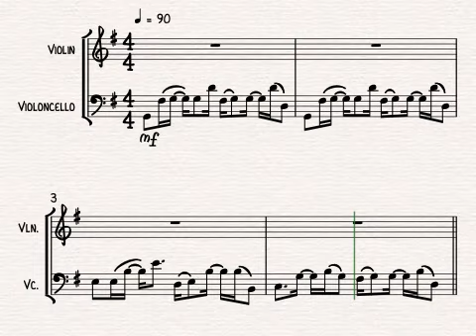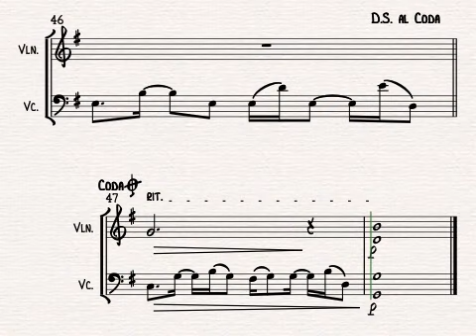Heartbeats for Violin and Cello Duet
Heartbeats by José Gonzalez, arranged for string duo (violin and cello) by Alison Gillies.

Heartbeats is a song by Swedish electronic music duo the Knife. It was released in Sweden on 27 December 2002 as the lead single from their second studio album Deep Cuts (2003) and re-released on 4 October 2004. It's been covered by several artists since, including Royal Teeth, Scala & Kolacny Brothers, and Ellie Goulding.

Argentinian-Swedish singer-songwriter José González covered the song for his debut studio album Veneer (2003) and released it as its lead single in January 2006. In contrast to the electronic, synth-based original, González's cover features only an acoustic classical guitar. The simple melody and sparse texture lends itself well to string duo.

For a full list of arrangements by Alison Gillies, please